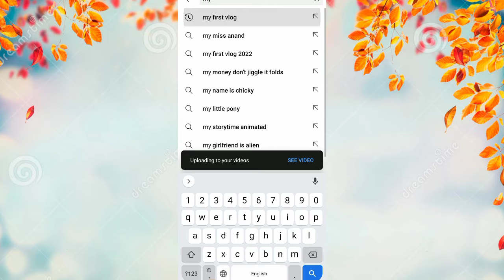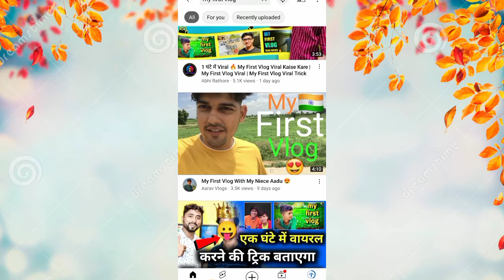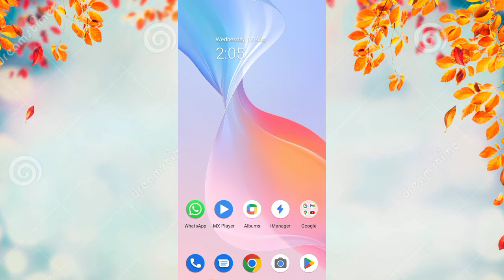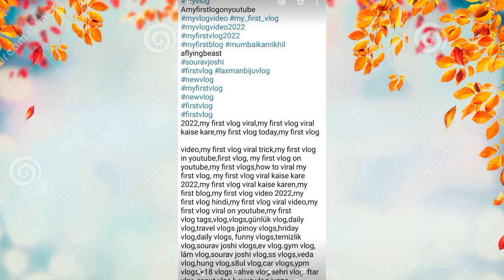Make vlogging videos and earn money | How to make Vlog videos and get viral in less than a day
Make vlogging videos and earn money online 💸
vlogging videos kaise bnyan
vlogging videos kaise viral hn ge.
 Hey
I am Safdar Nazeer
I always try to do my best to provide you good videos topics and content for your YouTube channel